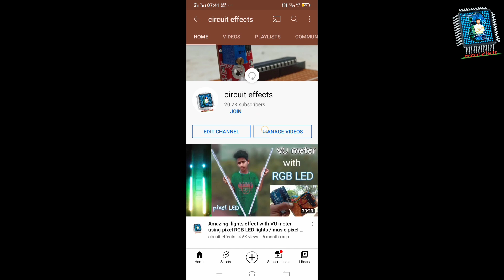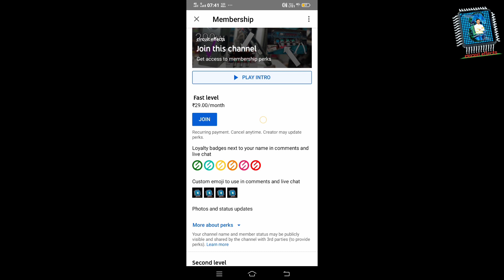A1941&C5198 transistor || Amplifier circuit board 200w unboxing || heavy bass quality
lhello friends 👋👋

please 👇

please

today videos

A1941&C5198transistor /Amplifier circuit board 200w unboxing / heavy bass quality(circuiteffects)

Amazon link 👇👇

amplifier circuit board links

1. 1600

2.  1600

3. 1500

4. 980

5.. 299

6.